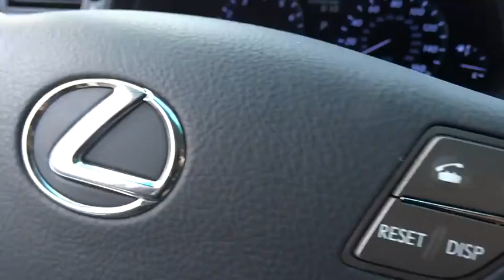2008 Lexus LS 460 Orange County, Irvine, Laguna Niguel, Newport Beach, Mission Viejo, CA 8945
2008 Lexus LS 460

CarFax One Owner. Leather. Right car! Right price! Wow! Where do I start?!Want to save some money? Get the NEW look for the used price on this one owner vehicle. Previous owner purchased it brand new! It will always get you there. J.D. Power has named the 2008 LS as the highest ranked in Overall Performance and Design in its class.